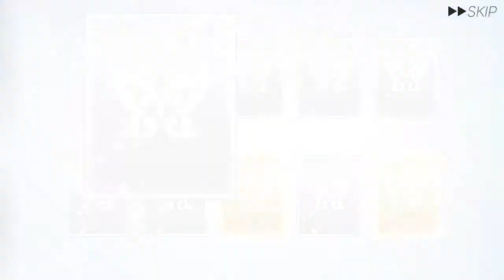Snow Fantasy Night Takane Shijou ✦ Million Live: Theater Days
I've been saving for this very specific reason for almost a year at this point, but will it be worth it?

Honestly, as disappointing as this was I'm looking forward to future sets. I'm going to be more open about spending my jewels on other cards and not save as much next time.